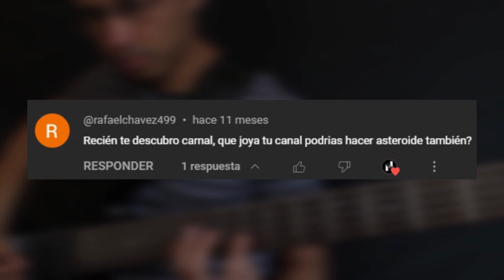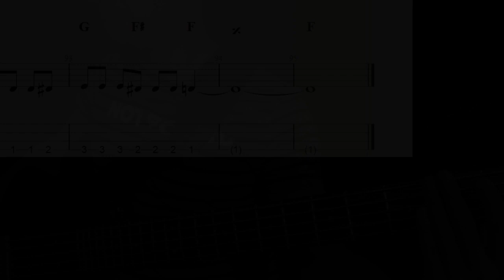Zoé - Asteroide (Bass Cover/Tabs + Partitura + Acordes)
Afinación Estándar: E A D G
Tonalidad de la canción: Do mayor
Escala de C: C, Dm, Em, F, G, Am, Bdim (Cifrado Americano)

¿Te gustaría adquirir la partitura de este video, apoyar el canal y/o sugerir una petición?

Género: Rock Contemporáneo
Álbum: Zoé

- No es mi intención infringir los derechos de autor sobre los materiales usados en este vídeo